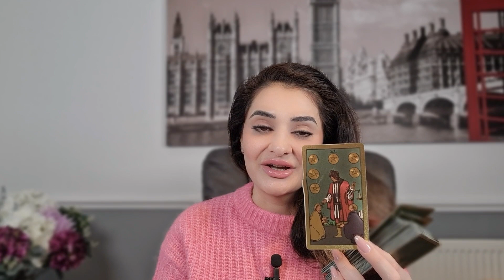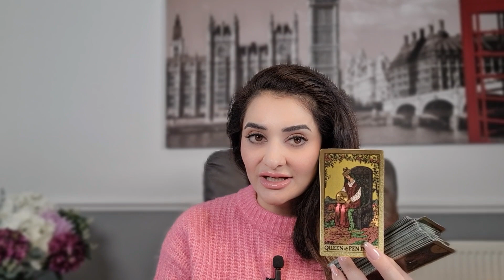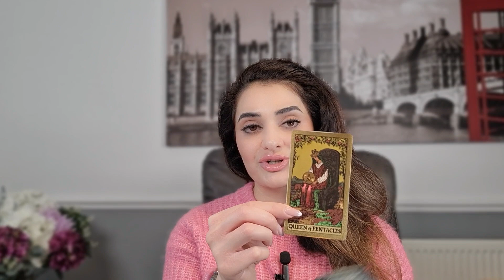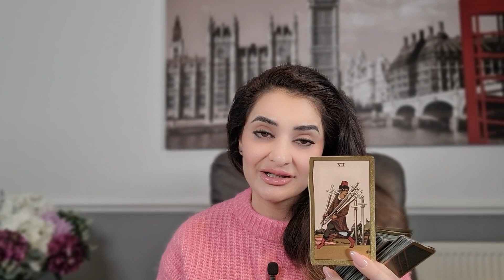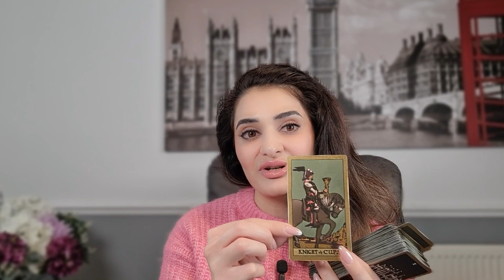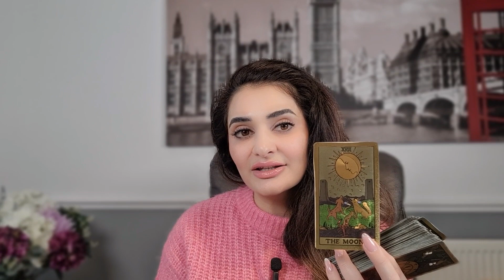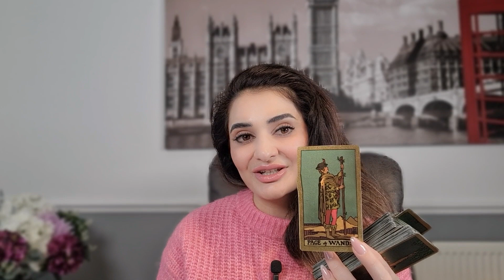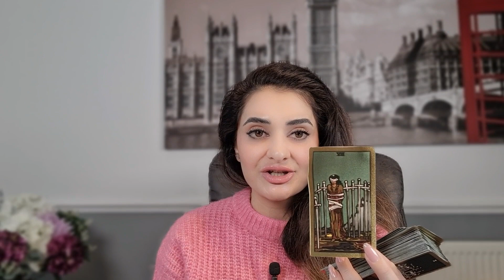КАРТА ДНЯ☘️ на 10 НОЯБРЯ от Elnara Sadykova ТАРО ПРОГНОЗ, ГОРОСКОП ТАРО на СЕГОДНЯ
Карта Дня Таро сегодня на 10 НОЯБРЯ 2023 года. В этом видео я делюсь своим личным прогнозом на сегодня с помощью карт Таро. Если вы ищете подсказки как сложится ваш день или просто хотите знать, что ждёт вас в ближайшее будущее, то я рекомендую послушать свой прогноз! Я использую карты Таро, чтобы получить инсайты о будущем, и я надеюсь, что вы найдете мой прогноз полезным. Если у вас есть какие-либо вопросы, пожалуйста, дайте мне знать в разделе комментариев!

Таро сегодня на 10 НОЯБРЯ 2023 года: Текущие события, прогноз на сегодня, Таро на завтра,  расклад Таро от Elnara Sadykova (Эльнары Садыковой).
карта дня таро, таро сегодня, гадание таро, гороскоп на сегодня, гадание онлайн, таро расклад

Тайм Код🦋:
00:00- Введение
00:13-Овен
01:12- Телец
03:01-Близнецы
04:52- Рак
06:18-Лев
08:12- Дева
09:58- Весы
11:44-Скорпион
13:23 -Стрелец
14:46-Козерог
16:36-Водолей
18:30-Рыбы